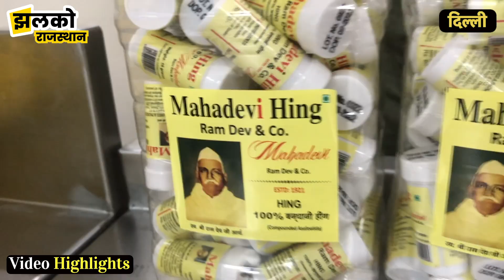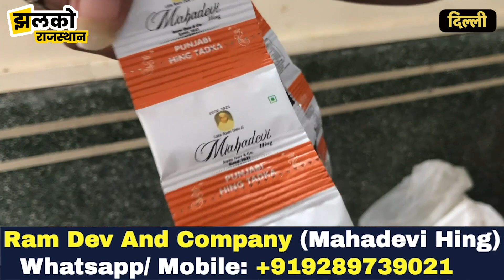विदेशों की खुशबूदार हींग बेचकर कैसे कमाएं लाखों रुपये, देखें पूरी रिपोर्ट ~ Rajasthan News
Company Name: Ram Dev And Company (Mahadevi Hing)
Address: 135, Godadia Market, Roshan Lal Hing Wali Gali,
Khari Baoli, Delhi- 110006

Edited By:
Reported By: Divya
Cameraman : Sumit